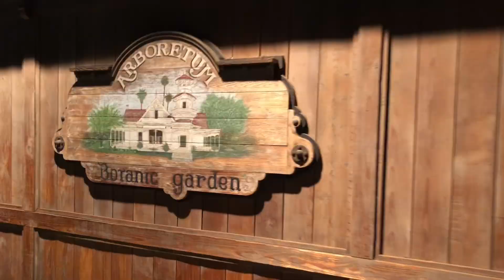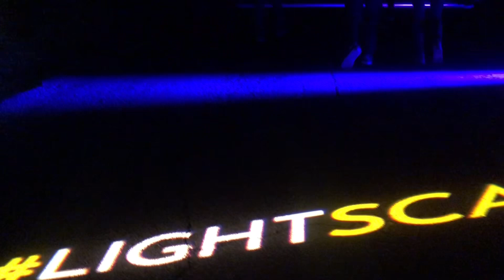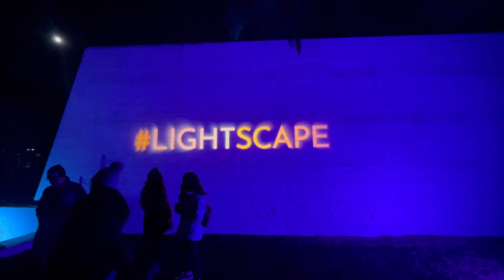Los Angeles Light Scape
Beautiful display of lights at Los Angeles, Lightscape during wintertime.